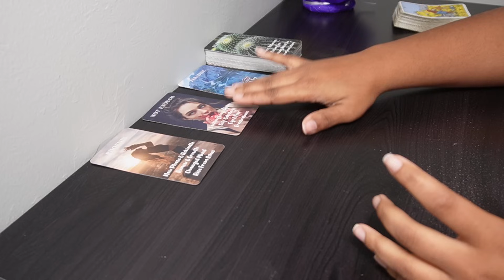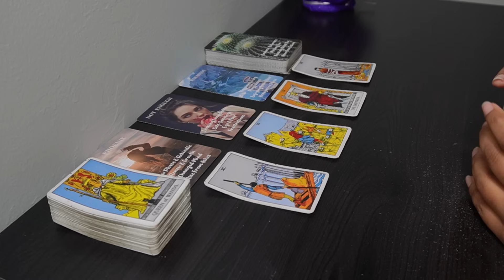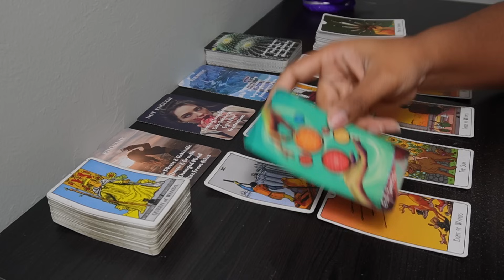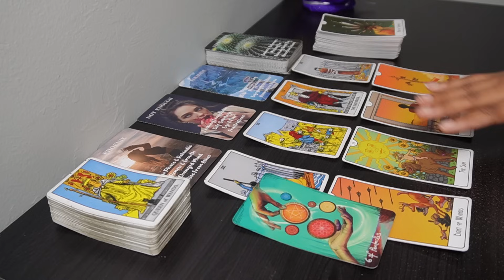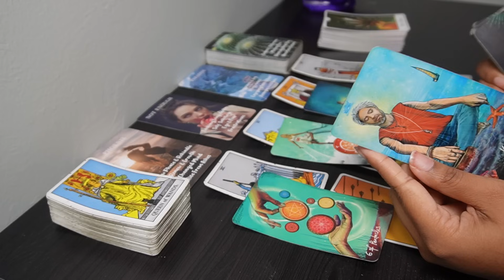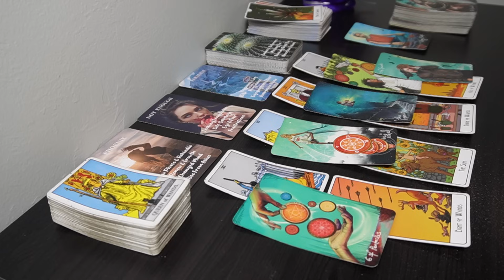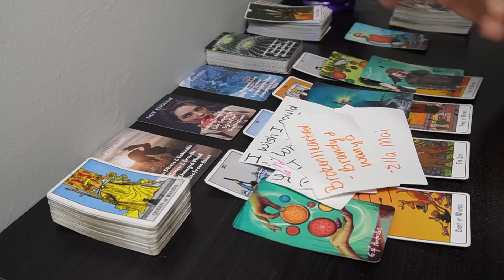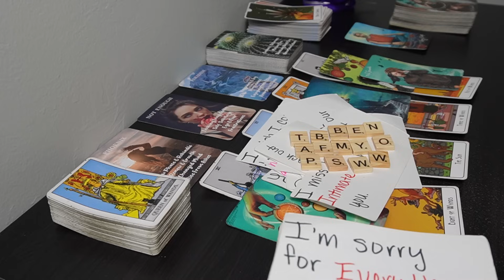GEMINI♊WOW!🤯THEY HAVE FINALLY LEARNED THE LESSON 🛞🔥Tarot LOVE Reading